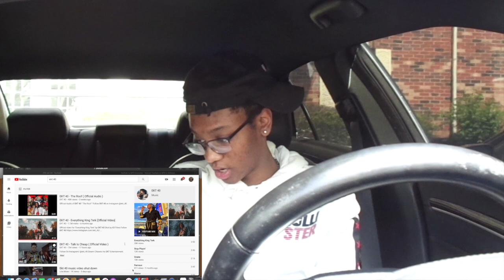Ekt 40 - Talk is Cheap (Official Music Video) Reaction Video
WE GOING UP DONT COUNT ME OUT